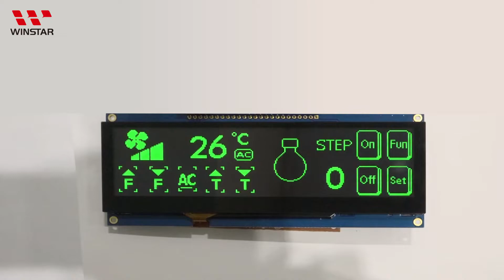5.5" 256x64 COF Touch OLED Display with PCB +Frame - WEN025664D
Model No. WEN025664D-CTP

►Graphic OLED Display
►5.5" OLED
►Structure: COF+FR+PCB
►256×64 Dot Matrix
►Module dimension: 147.0 × 59 × 4.8 mm
►Active Area: 135.65 × 33.89 mm
►Built-in Controller SSD1322
►3V power supply
►1/64 duty cycle
►Interface: 6800, 8080, SPI
►With Capacitive Touch Screen (CTP)
►Detect Point : 1 Finger
►Display Color: Yellow / Green
►Support Grayscale

►Detect Point: 1
►CTP Interface: I2C
►Surface: Normal Glare